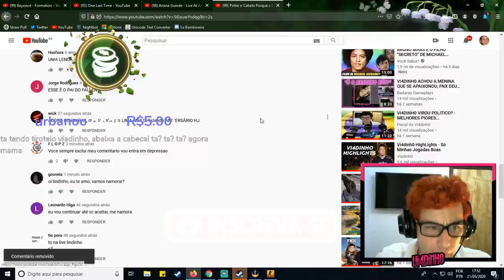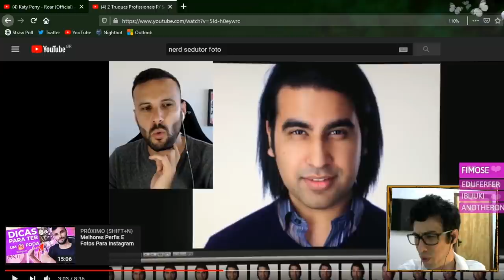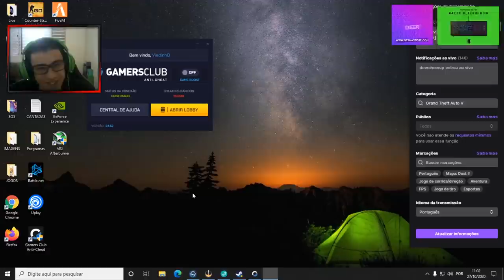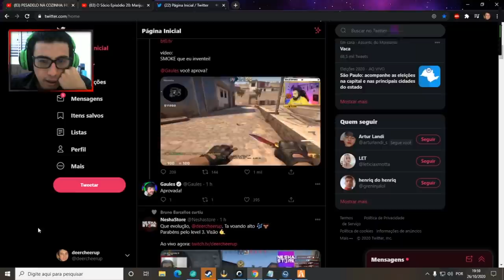É IMPOSSÍVEL NÃO RIR COM A LIVE DO LINDINHO!! (COMPILAÇÃO DeerCheerup)